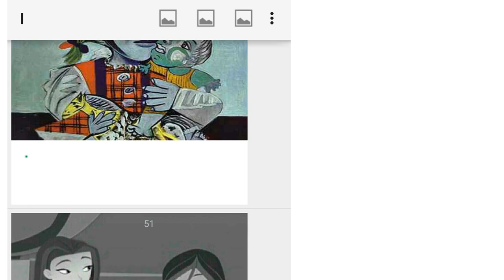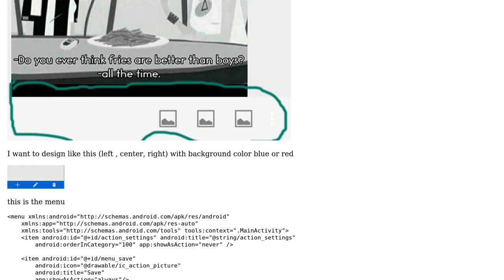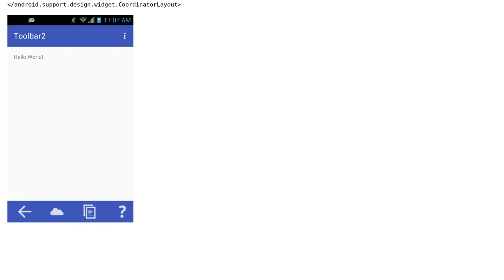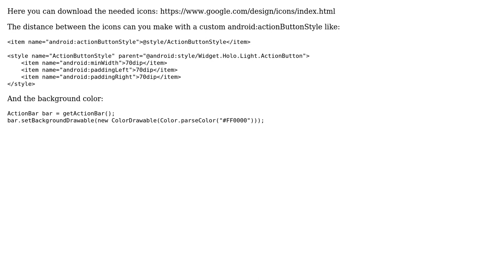styling bottom action icon postion and background color (2 Solutions!!)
styling bottom action icon postion and background color

With thanks & praise to God, and with thanks to the many people who have made this project possible! | Content (except music & images) licensed under CC BY-SA | Music | Images & others | With thanks to user Patricia user Moudiz user BNK and the Stack Exchange Network Trademarks are property of their respective owners. You are responsible for your own actions.